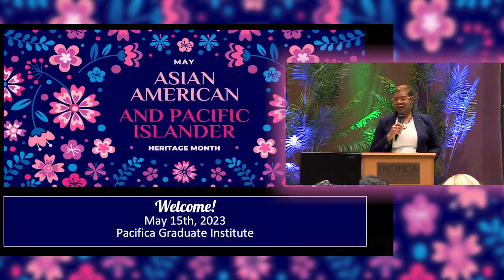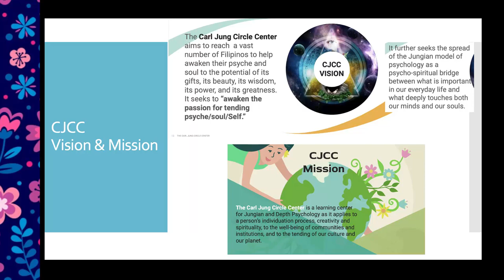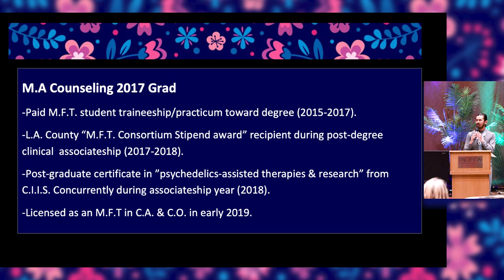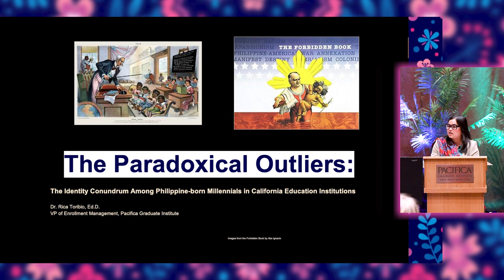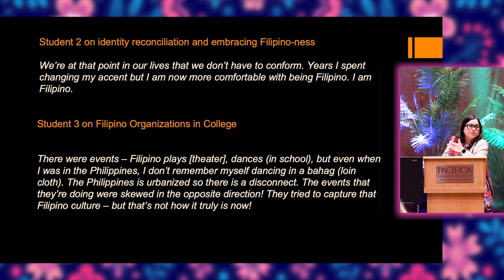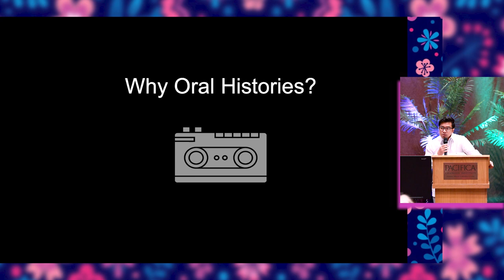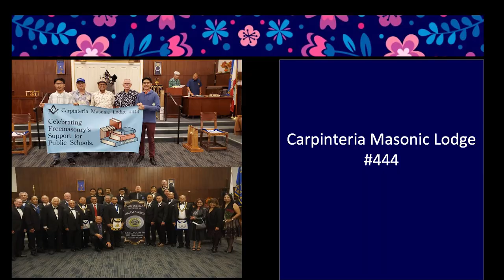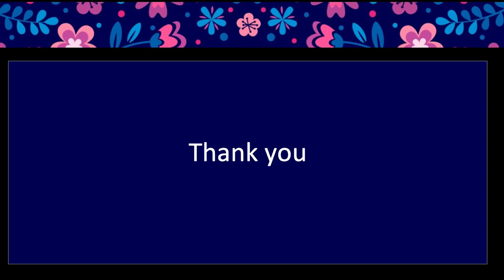AAPI Heritage Month Celebration 5.15.2023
On May 15th, 2023, Pacifica Graduate Institute commemorated AAPI Heritage Month. We celebrated the rich culture and history of our Asian American and Pacific Islander community and honored our AAPI members who have made significant contributions to the field of depth psychology, mental health, diversity, and service to the community.

The event featured discussions from leading AAPI scholars, therapists, and healers and included a keynote presentation by the Santa Barbara Trust for Historic Preservation Presidio Research Center, who recently showcased their Filipino Oral History Project. The project featured a collection of stories and archives showing the rich history of the Filipino community in Santa Barbara. Pacifica is proud to host community engagement events to honor diversity and we thank our community for your participation in this wonderful event.